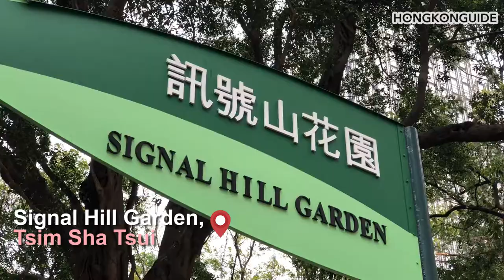Not the Clock Tower, another British tower in Tsim Sha Tsui | Hong Kong Instagram Guide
The famous Clock Tower in Star Ferry Pier Tsim Sha Tsui is one of the most visited monuments in Hong Kong. Actually there is another historical tower in Tsim Sha Tsui, which is also a declared monument. However this tower is so hidden that even many locals do not know it exists.